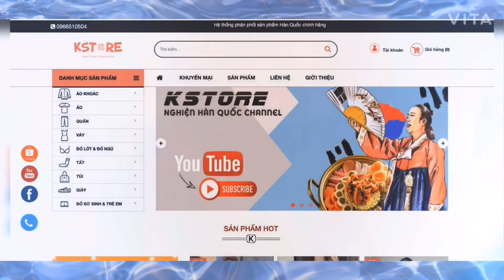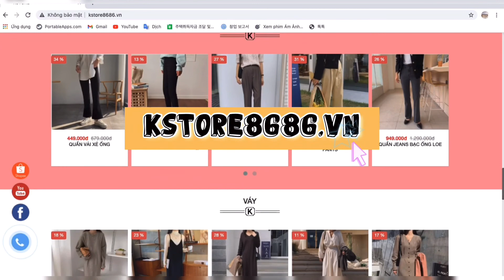Cô nàng công sở không nên bỏ qua | Korea Style